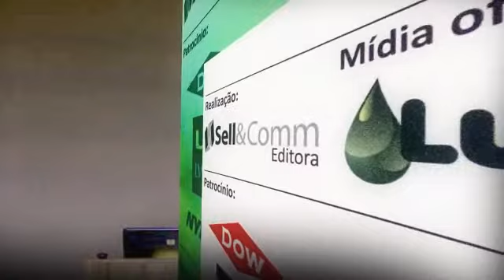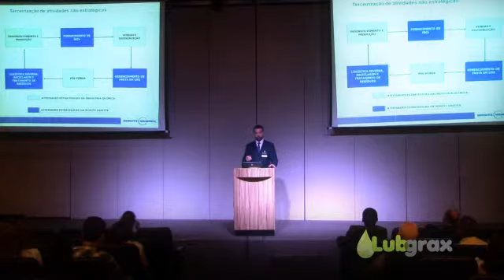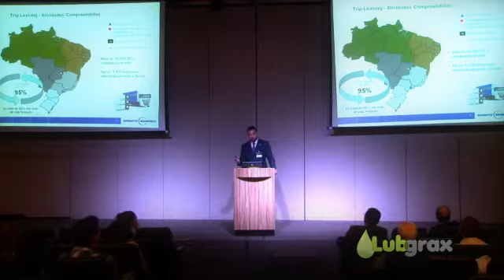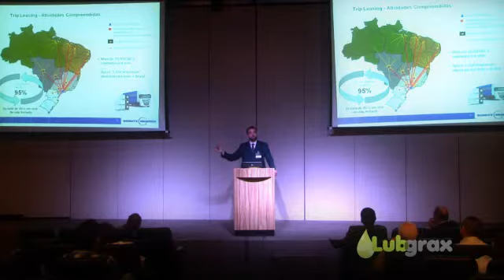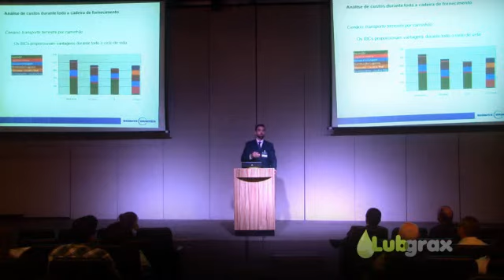3º Lubgrax Meeting 2012 - Palestra Luiz Francisco da Cunha / Schutz Vasitex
Uma Solução para o Ciclo de Vida Fechado da Embalagem Industrial.